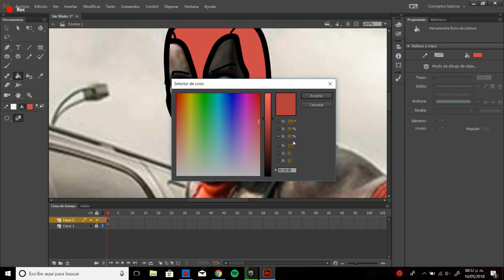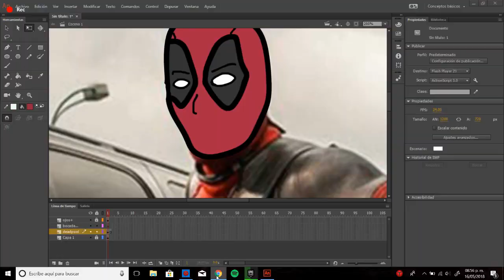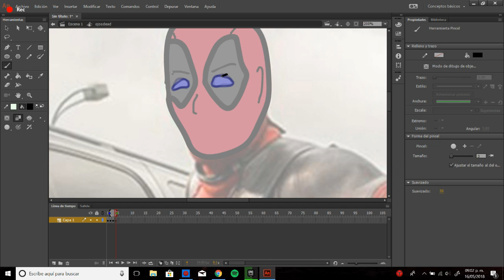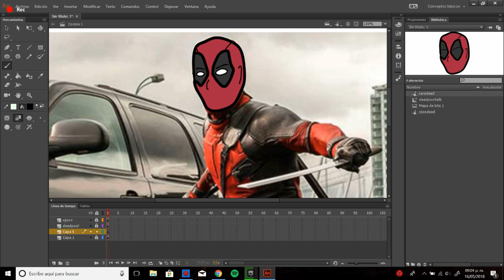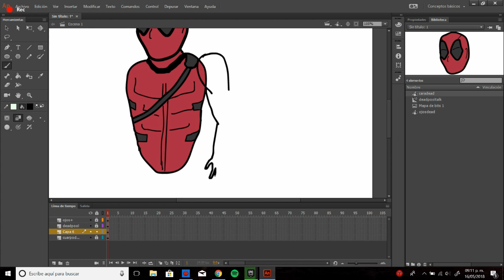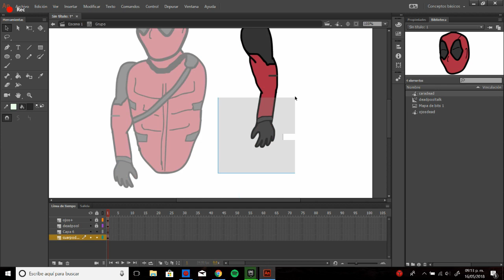LeMakiro dibujando a Deadpool y anunciazo publicitario PRO // LeMakiro